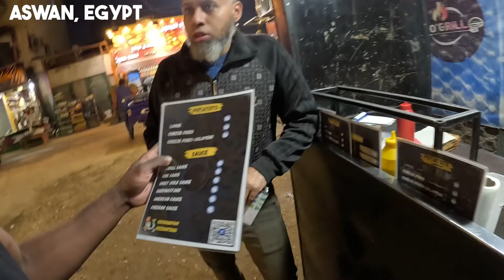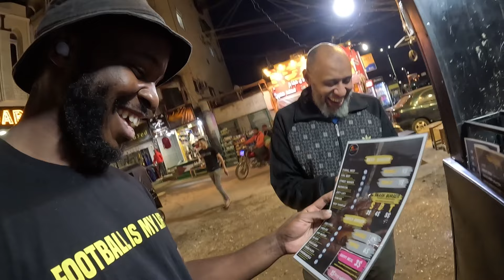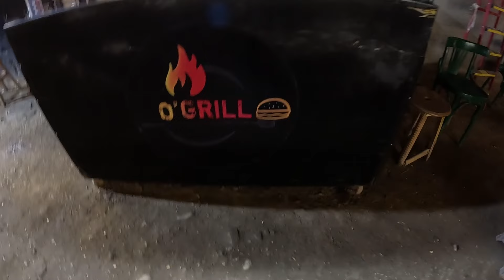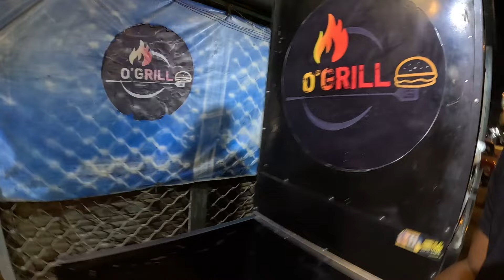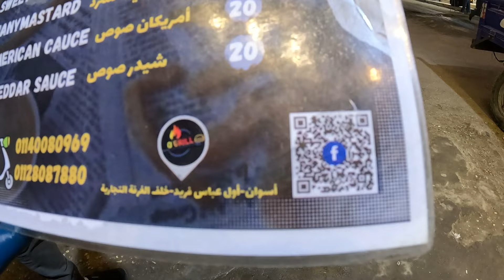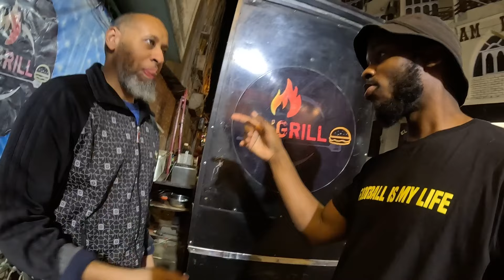Egyptian Restaurant Owner Offers Me A Free Meal 🇪🇬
◼︎A kind Owner of O Grill in Aswan, Egypt recognized me from my Zamalek videos and offered for me not to pay. There was no way I could leave without paying for that amazing service, delicious meal, and free Egyptian Tea. This was a place that was highly recommended, and I am glad that I went. I will definitely be going back.

Address: اول Abbas Farid, Sheyakhah Thalethah, Aswan 1, Aswan Governorate 1242607

Generous Egyptian Restaurant Owner Offers Me A Free Meal 🇪🇬